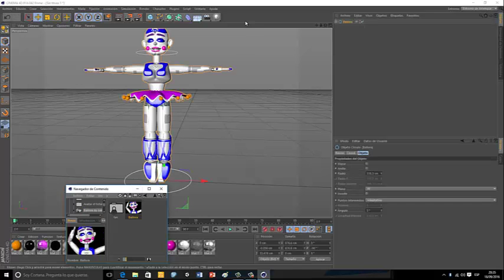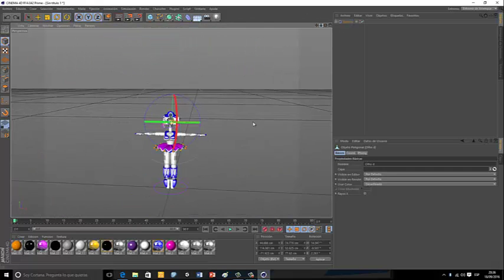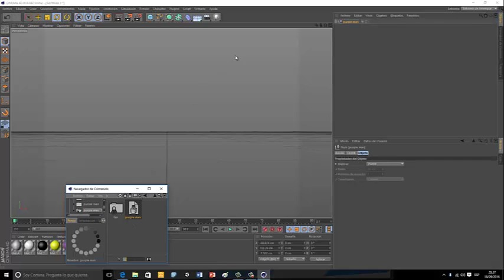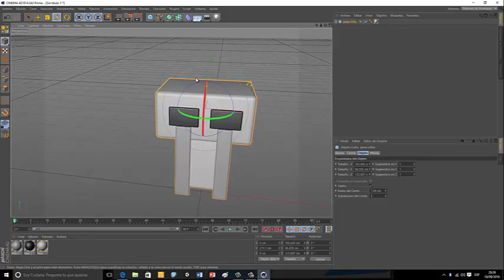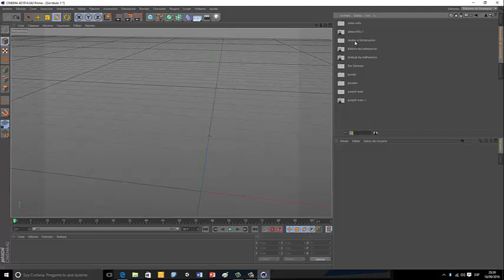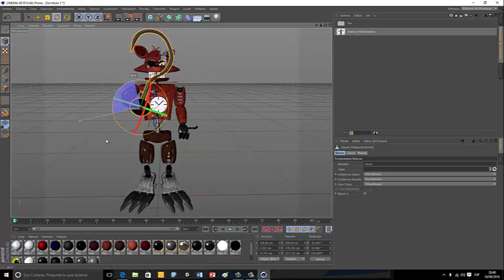mas personajes de fnaf para c4d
fnaf y c4d nunca acaban espero

 que os guste.